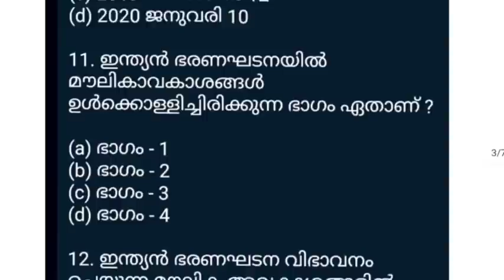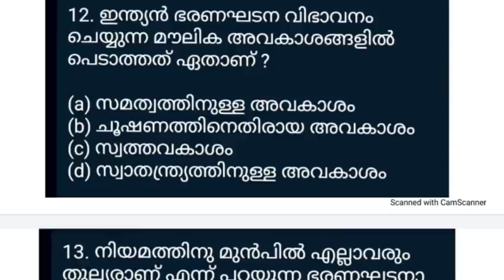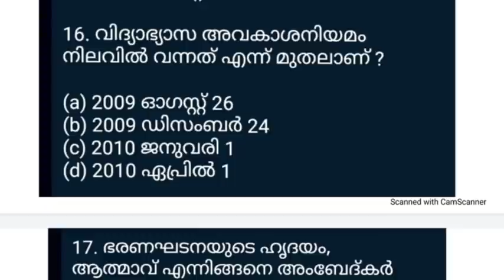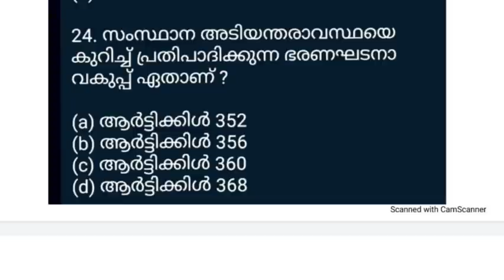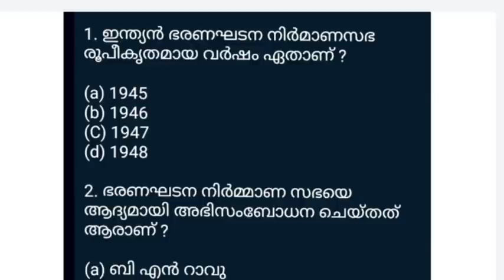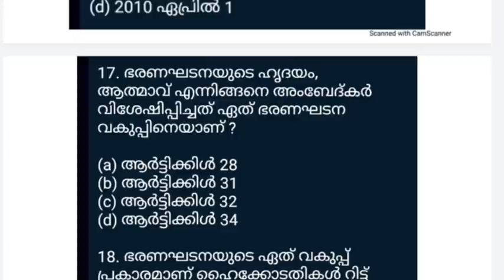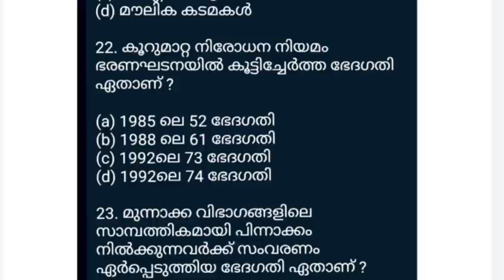LGS MAIN EXAM I ആദ്യത്തെ MOCK TEST I ഇന്ത്യൻ ഭരണഘടന അടിസ്ഥാന വിവരങ്ങൾ